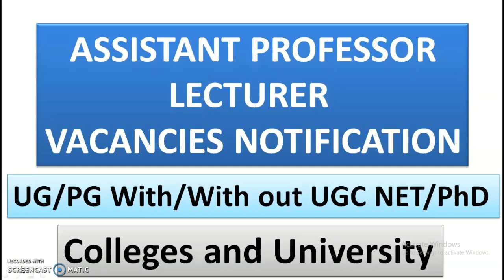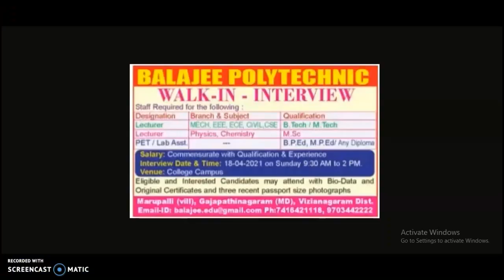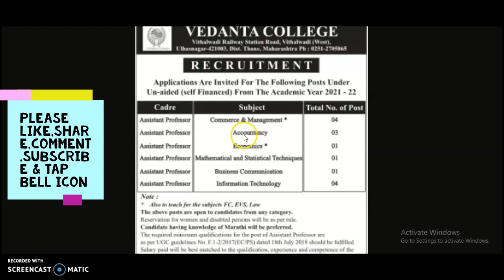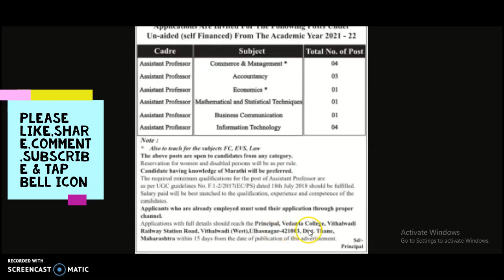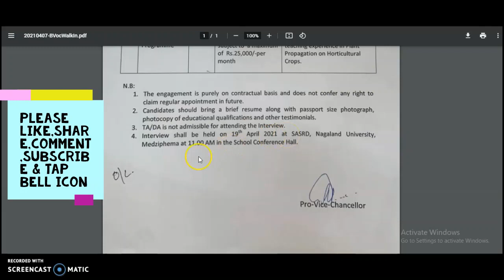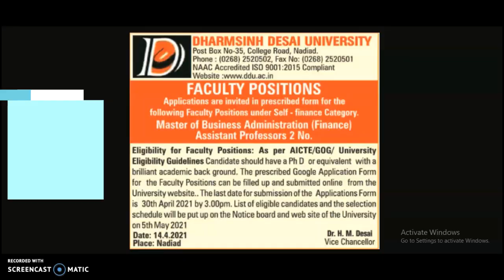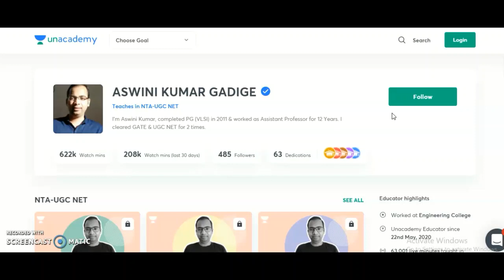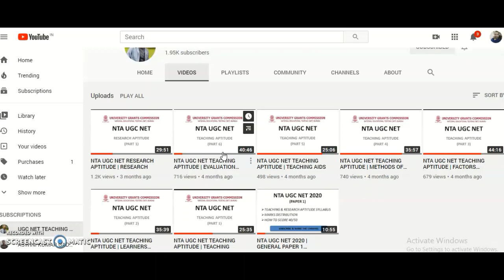Assistant Professor and Lecturer Vacancies in Colleges and University | Graduate/PG | Pay Scale